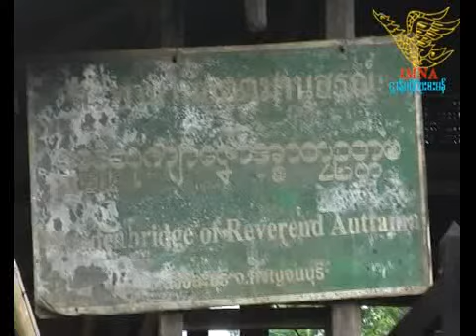wooden bridge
the longest wooden bridge at the Thailand